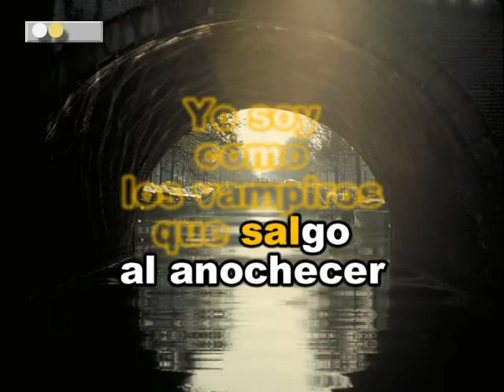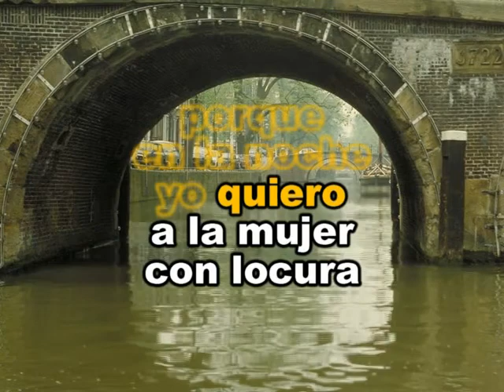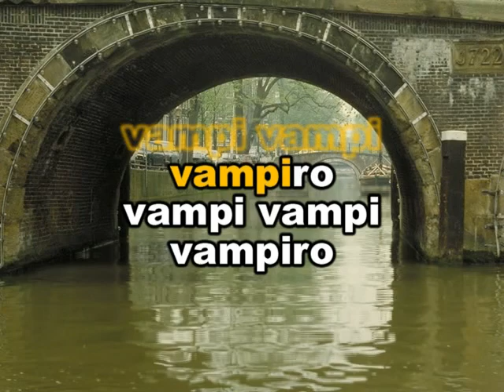Wilfrido Vargas Vampiro Karaoke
Disfruta Este Temazo Saludos!